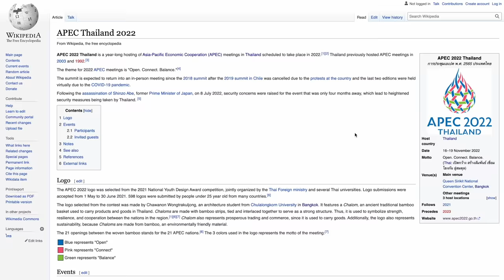Surprising World Leaders by Speaking Their Languages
I recently got the chance to attend APEC 2022 in Bangkok Thailand, attended by major world leaders from 21 different global member economies. YouTube invited me to come interview some of these leaders and I challenged myself to try and speak at least some of each leader’s language. The leaders I spoke with included Tanee Sangrat, Thailand’s new ambassador to the United States, Antony Blinken, the United States Secretary of State, Jerry Sambuaga, the Deputy Trade Minister of Indonesia, and Dr Rebecca Fatima Sta Maria, Executive Director of APEC and former Secretary-General of Malaysian Ministry of International Trade and Industry.

With tens of thousands of Thai police and soldiers out in force, security and scheduling for this event was extremely tight so I was very limited in whom I could speak with and what I could ask, but I do think I at least managed to catch some of these leaders off guard and connect with them on a more human level. Here’s a snippet of our conversations and hope you enjoy!